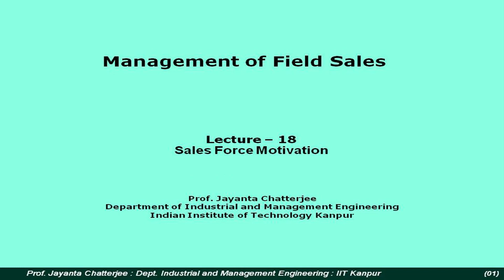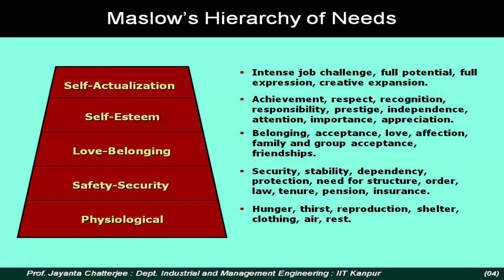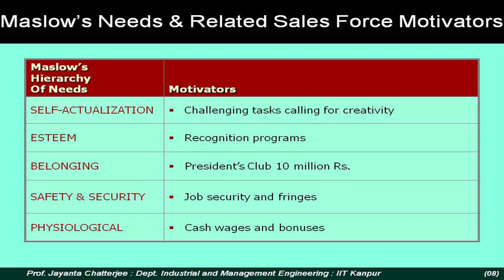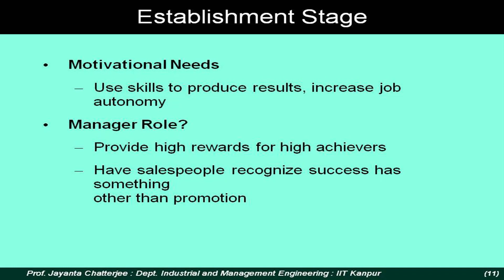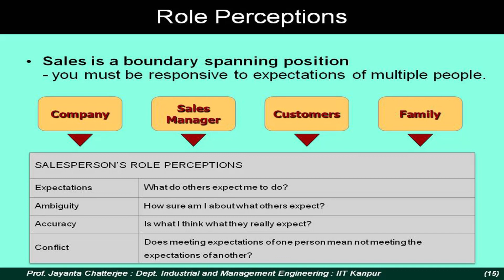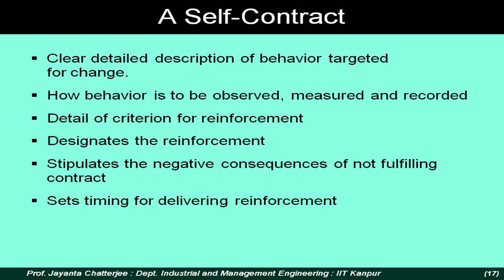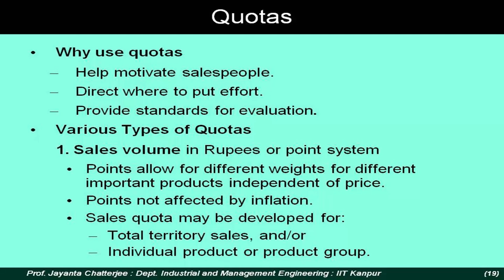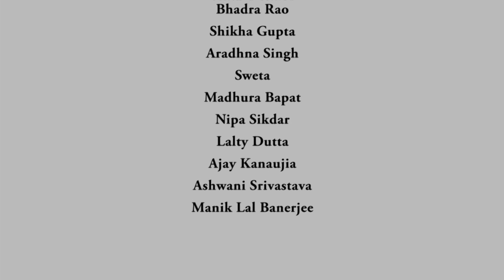noc19-mg27 Lecture 18- Sales Force Motivation